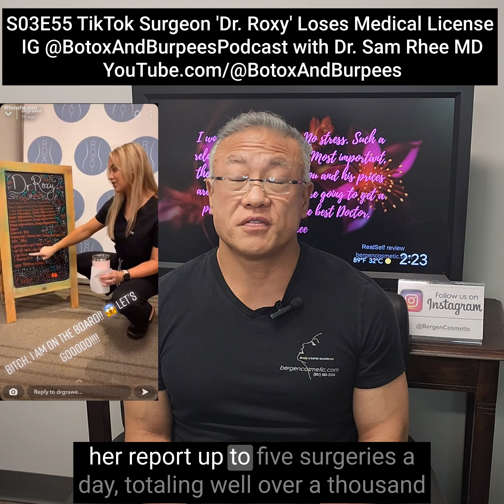S03E55 Fleeting Fame and Fortune: The Case of TikTok Plastic Surgeon Dr. Roxy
Dr. Katharine Roxanne Grawe – also known on social media as “Dr. Roxy”, an Ohio plastic surgeon who livestreamed patient operations on TikTok, recently had her state medical license revoked.

Let's unpack the case of social media sensation Dr. Roxy, who rocketed to fame and success posting OR dancing videos but now faces a shocking professional downfall. We explore the power of social media marketing in an era of public surgery as we dissect Dr. Grawe's journey, illuminating the perils and pitfalls of fame-seeking in the aesthetic plastic surgery and patient care.

For the weekly thankful we talk about leveraging technology to monitor and improve your health. I'll be opening up about my own journey with fitness trackers, sharing how a simple device has helped me look critically at my lifestyle. Discover how real-time health data can inspire healthier choices and personal improvement empowered by technology.

00:00:05 Plastic Surgery and Social Media Lessons
00:14:05 Fitness Trackers and Personal Improvement